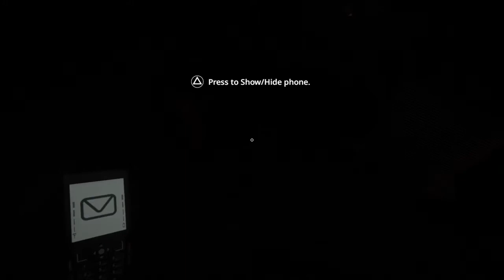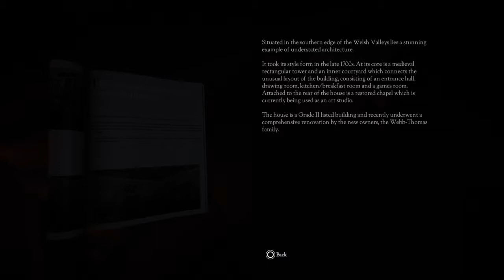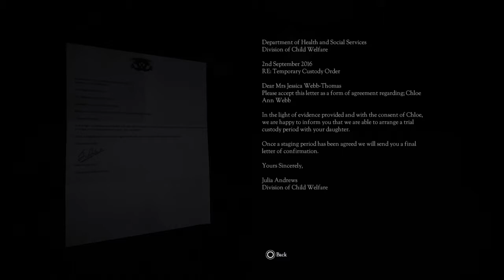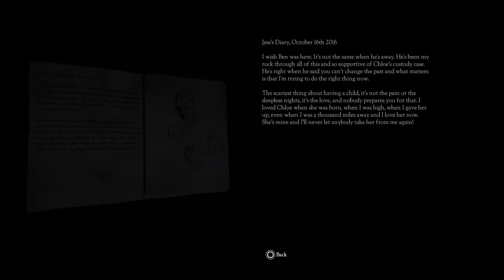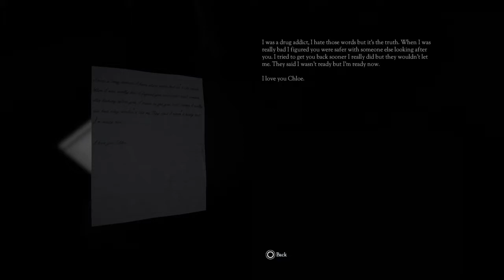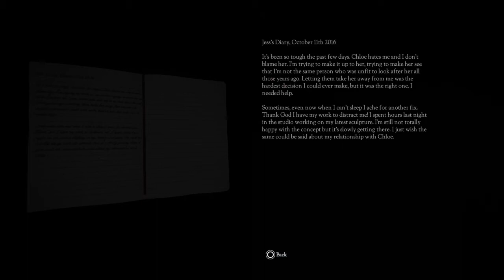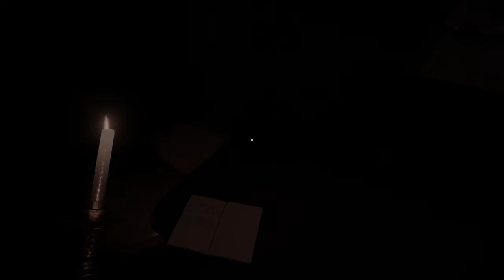Dont Knock Twice part 1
This game is a trip